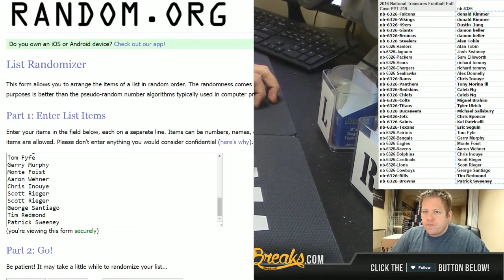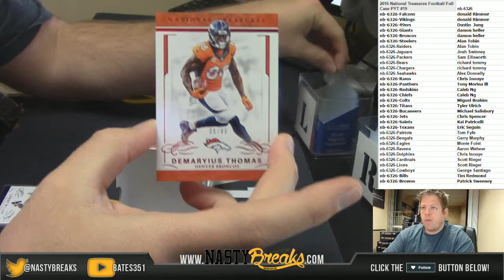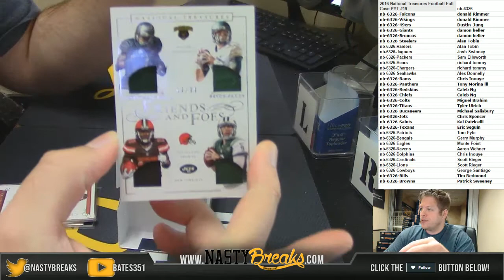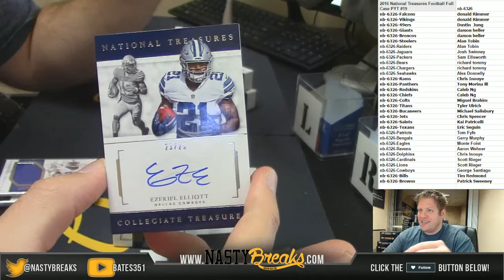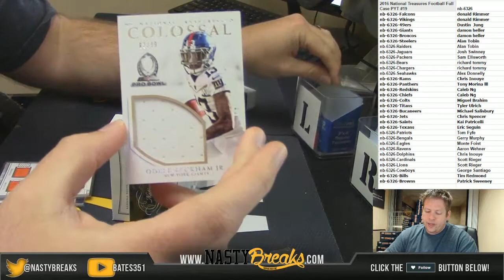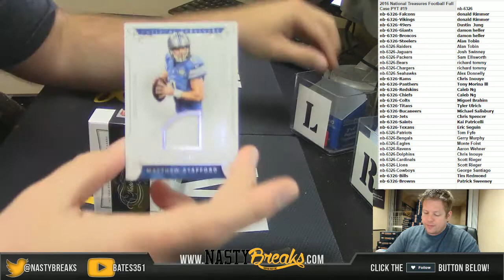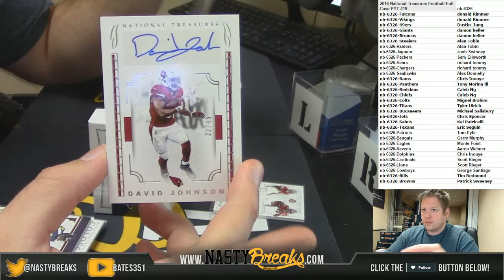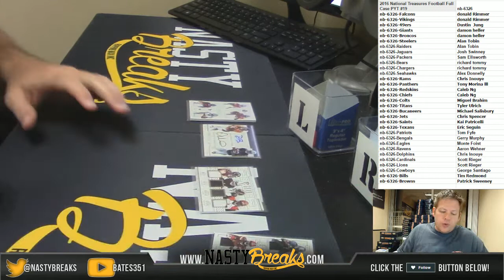4 2 17 2016 National Treasures Football Full Case PYT #19